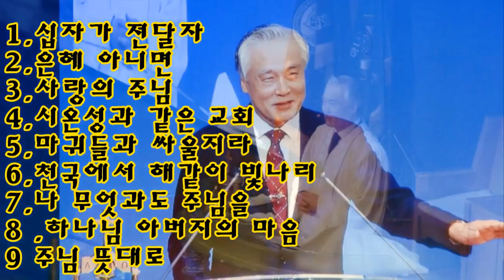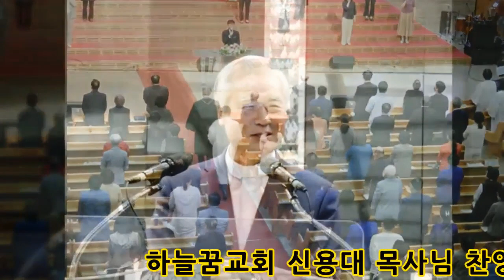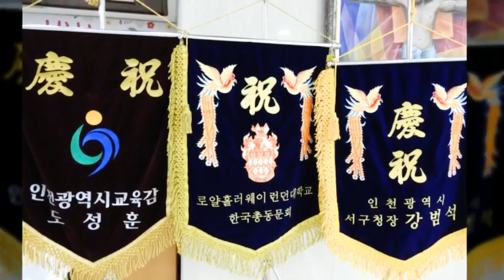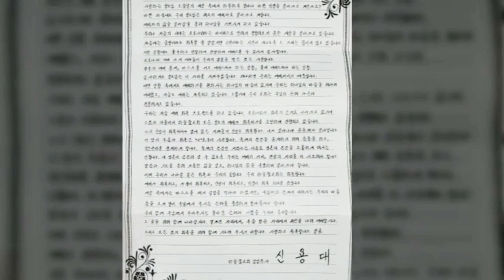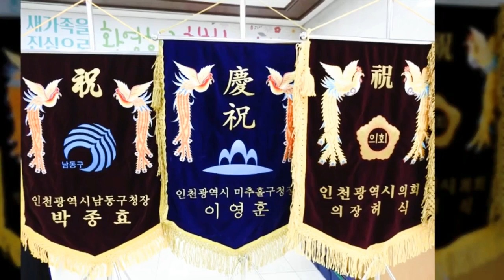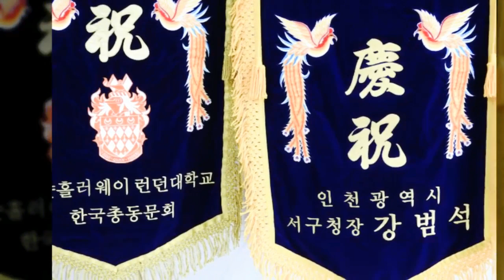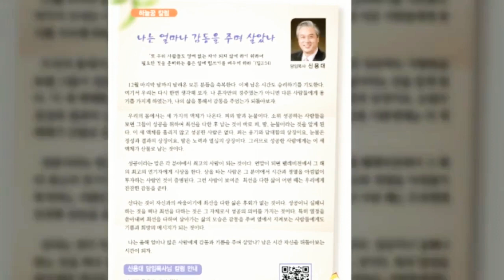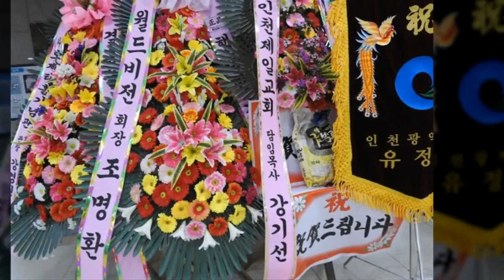하늘꿈교회 신용대 목사 찬양 모음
1.십자가 전달자 2.은혜 아니면 3.사랑의 주님 4.시온성과 같은 교회 5.마귀들과 싸울지라 6.천국에서 해같이 빛나리 7.나 무엇과도 주님을 8 .하나님 아버지의 마음 9 주님 뜻대로